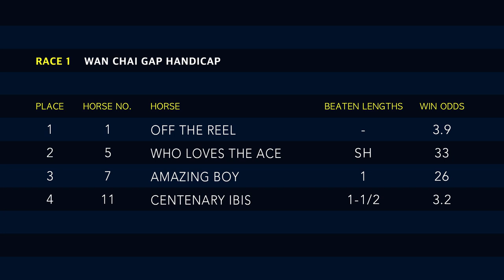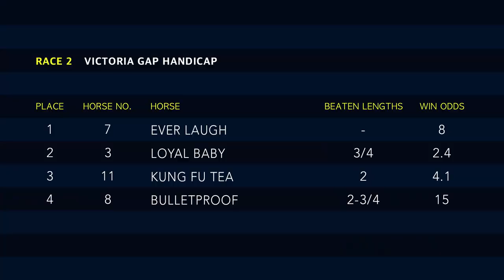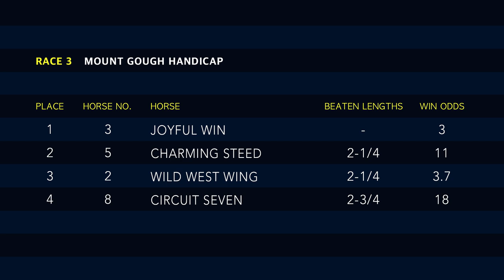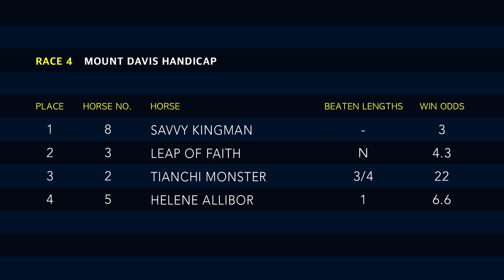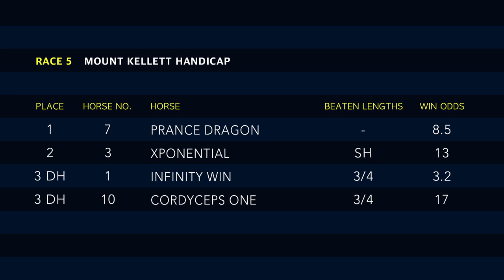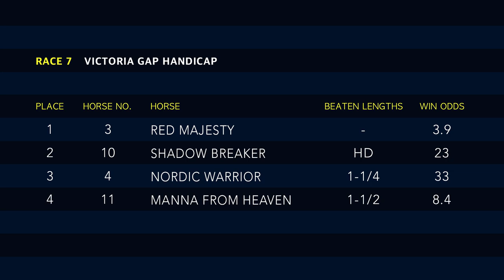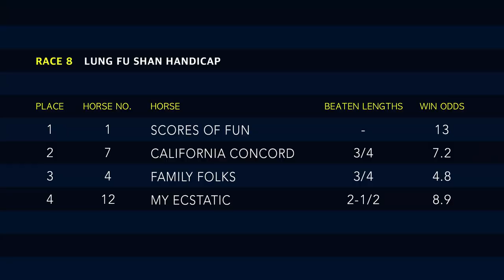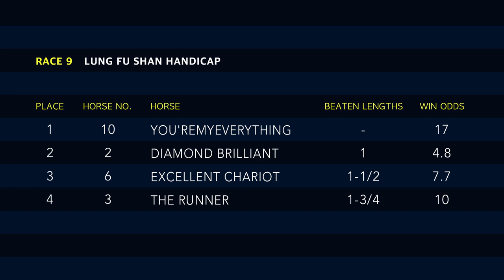Hong Kong Race Replay | Happy Valley | November 10, 2021